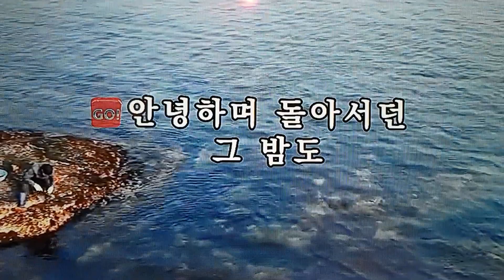김형태 색소폰연주 ㅡ 바보 (유상록)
Tenor Saxophone